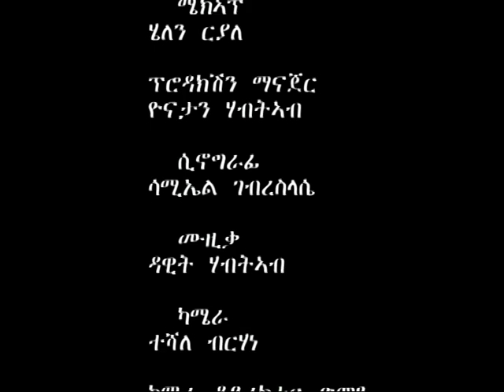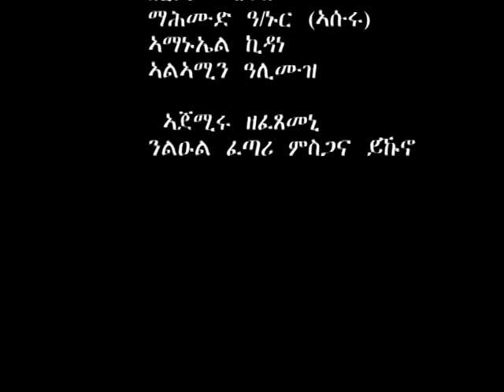ታምራውት ፍሰ "part 5"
eritrean movie tamrawit fas